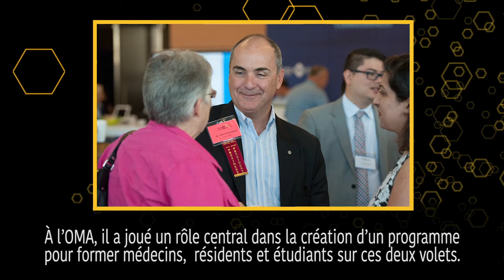2018 CMA Award Recipients - CMA Sir Charles Tupper Award for Political Action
Dr. Albert Schumacher